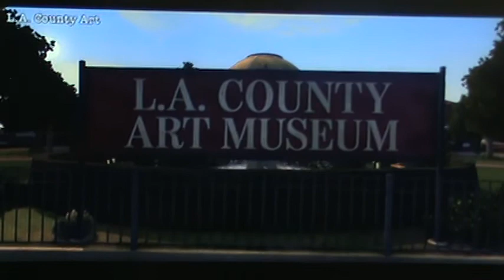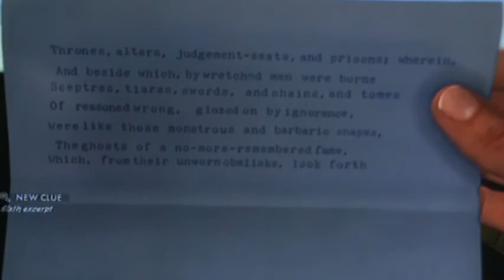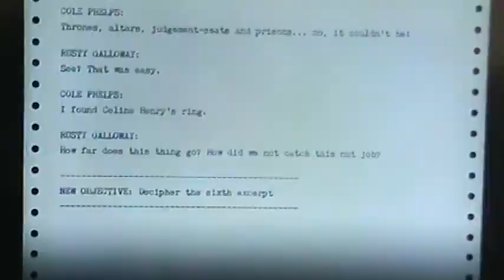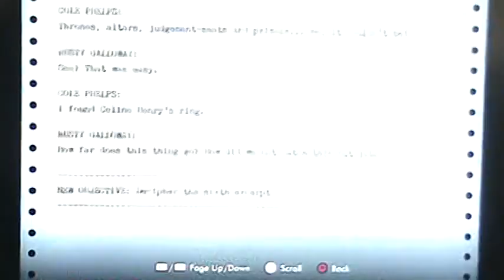LA Noire Playthrough pt 58